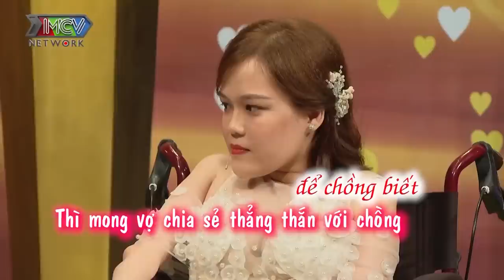Cười sái quai hàm với đôi vợ chồng CHƯA ĐỊNH CÓ CON nhưng THỬ CHƠI LỚN 1 LẦN ... AI DÈ DÍNH LUÔN